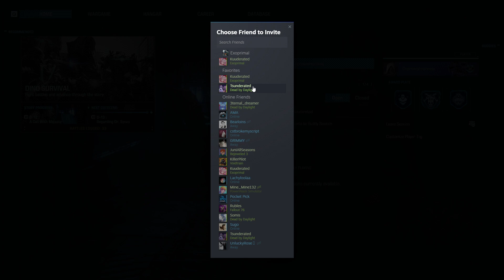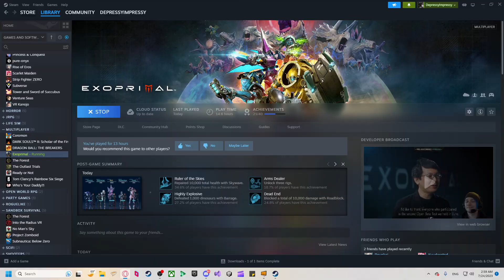EXOPRIMAL // Part 7: (No Story Scenes) A Bunch of Losses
We really got our hinies handed to us